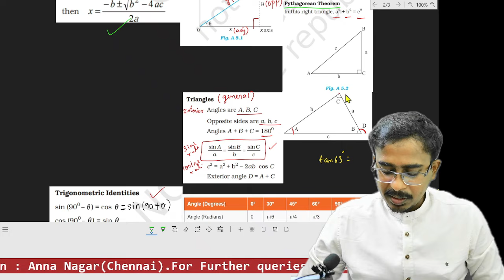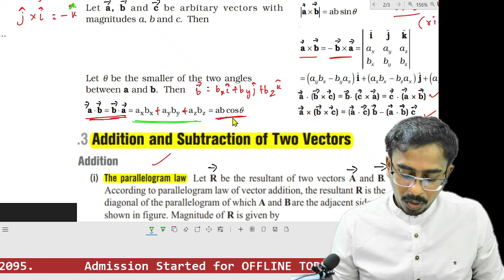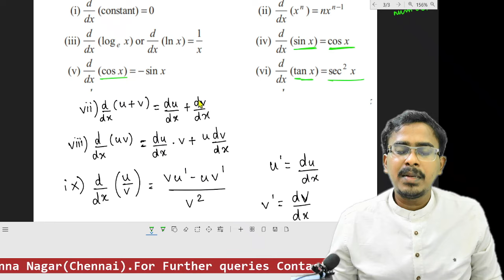Numerical Calculation Tricks for NEET/JEE 2024| Memorize this formulas I Nagarajan Sir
In this video i have listed the basic important formulas to be memorized before starting your test series for neet 2024 .

👉New Online batch for class 10 Physics from March 20
I'm so much excited to announce New Online Batch for CBSE Class 10 Students for coming year 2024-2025 IN JUST 1 Month; i will cover Physics Portion in Science Subject. This Course will bring your dream come true to Score Centum in Class 10 Board Exam 2025
Classes will be conducted in Live Online mode by Nagarajan Sir M.Sc.Physics IIT Madras.

👉New Offline/Online  CBSE class 11,12 Batch NEET+CBSE :
✔For Online Batch from May 7:
I'm so much excited to announce New Online Batch in which Class 12 Physics Syllabus will be covered (Target CBSE+ NEET) in Just 5 months This course will bring your dream come true to Score 170+ marks in NEET Physics 2025 and classes will be conducted in Online mode by Nagarajan Sir M.Sc.Physics IIT Madras.

✔For Offline Batch from March 15th
Dear Parents ,
SAP Classes,Anna Nagar.
Class 12 Physics Offline Batch 2024-25 will Start
on Date: March 15th Friday
Class Timing: 5:45Pm
Teacher:Nagarajan J
M.Sc.Physics(IIT Madras)

About me:
I'm Nagarajan your Physics teacher and Mentor throughout this course . Also I have graduated M.Sc. Physics degree from IIT Madras. Many of my students have studied in IITs,NITs and Pursuing MBBS.